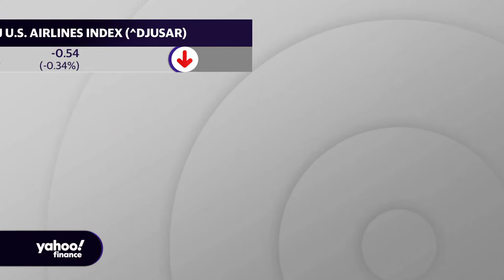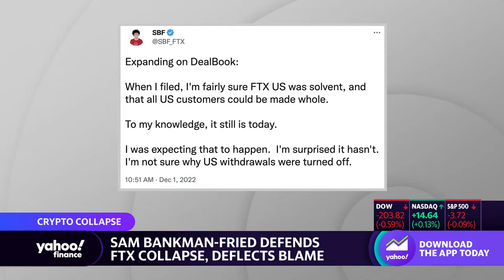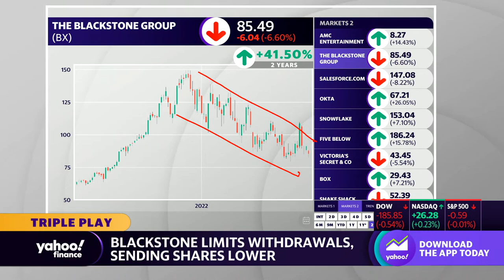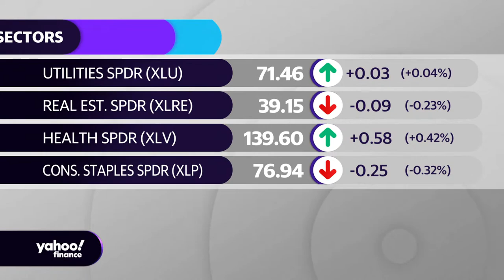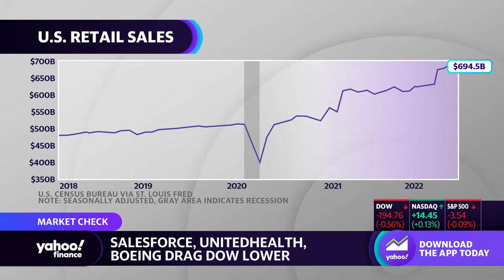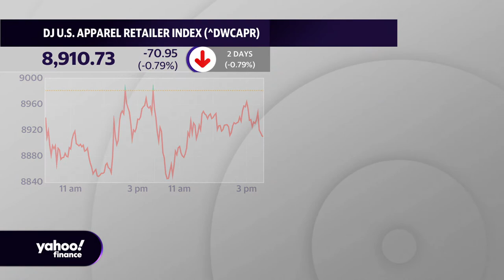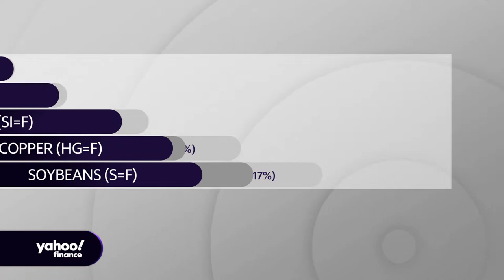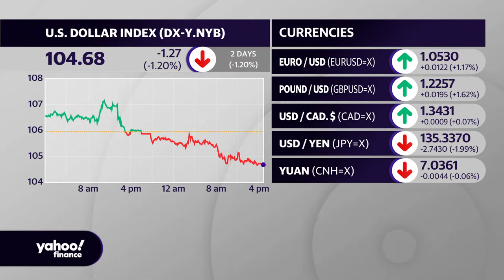Stocks close mixed ahead of November jobs report | December 2, 2022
U.S. stocks lagged Thursday ahead of monthly employment data as traders failed to continue momentum from a rally fueled by Fed Chair Jerome Powell’s indication of a slowdown in rate increases.

The S&P 500 (^GSPC) slipped 0.1%, while the Dow Jones Industrial Average shed 200 points, or 0.6%. The technology-heavy Nasdaq Composite was an outlier — closing up 0.1%. In other pockets of the market, the U.S. dollar index retreated as the greenback had its worst monthly performance in over a decade, and U.S. Treasury yields held steady after sharp declines.

Investors look ahead to the Labor Department's November employment report, due out at 8:30 a.m. ET on Friday. Economists surveyed by Bloomberg expect payrolls rose by 200,000 last month while the unemployment rate held at 3.7%.

In the economic data front Thursday, the core personal consumption expenditures price index (PCE) — an inflation measure closely watched by the Federal Reserve — rose 0.2% in October, less than expected and another sign of a cooling inflation picture.

Meanwhile, filings for unemployment insurance fell last week, holding near historic lows. Initial jobless claims, the most timely snapshot of the labor market, came in at 225,000 for the week ended Nov. 26, a decrease of 16,000 from the previous week's revised level, Labor Department figures showed Thursday.

The stock moves Thursday follow bursts across the major averages in the previous session on the heels of a speech by Powell in Washington, D.C., in which he signaled U.S. central bank officials may downshift the final interest rate hike of the year later this month to 50 basis points. Wednesday saw the S&P 500 bounce 3.1%, the Dow rise 2%, or more than 700 points — and exit a bear market — and the Nasdaq surge 4.4%.

“It makes sense to moderate the pace of our rate increases as we approach the level of restraint that will be sufficient to bring inflation down,” Powell said, speaking at the Brookings Institution, as he acknowledged the “uncertain lags” of monetary tightening. “The time for moderating the pace of rate increases may come as soon as the December meeting.”

Powell’s comments are likely the last public remarks he’ll deliver before Federal Reserve officials enter a blackout period — a time policymakers limit public speaking prior to a policy-setting meeting — ahead of their next gathering Dec. 13-14.

Sentiment also got a boost Thursday from easing concerns over China’s zero-COVID unrest after top government official Vice Premier Sun Chunlan urged an "optimization" of the nation’s virus response as pathogenicity weakens.

Meanwhile on the corporate side, all eyes were on Salesforce (CRM) following news Co-Chief Executive Officer Bret Taylor would step down in January and co-founder Marc Benioff will become the sole CEO. Shares fell 8%.

Snowflake (SNOW) shares rallied nearly 8%, even as the company’s fourth-quarter product revenue forecast missed estimates on an expected slowdown in tech spending.

“The focus now should not be on the pace, but how much higher rates will need to go and how long they will need to stay there,” Jason England, global bonds portfolio manager at Janus Henderson Investors said in a note. “As the Fed will need to see ‘substantially more evidence’ that inflation is easing before they pause and Powell ended his speech by saying ‘history cautions strongly against prematurely loosening policy,’ pricing in cuts is premature.”